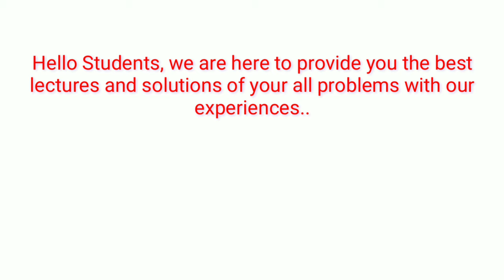Introduction of ASAT Classes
Hello Students, we are introducing a new channel for your study classes we will help you by providing study materials. So please support us.